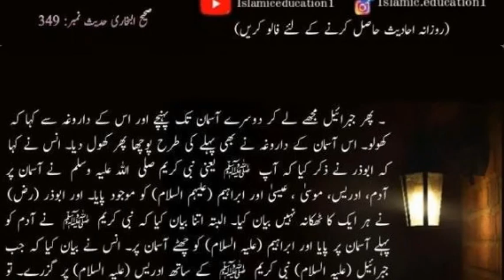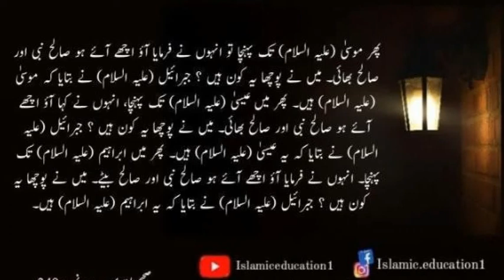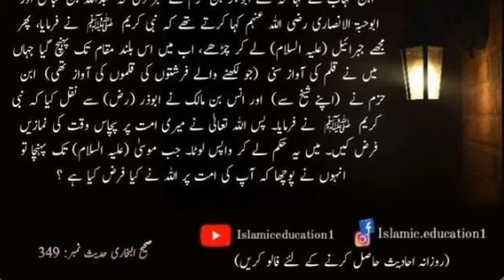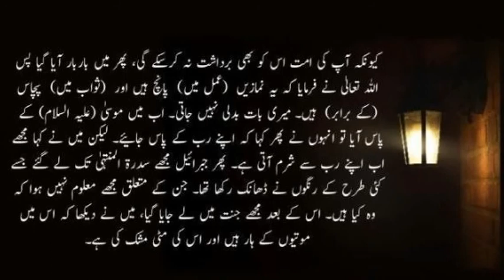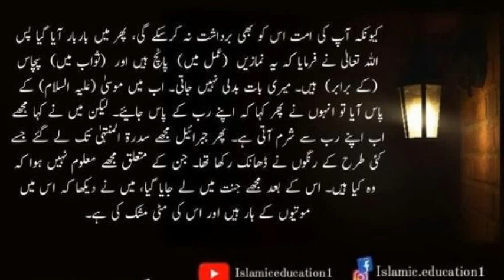Shab E Miraj Mein Namaz🌹Hadees Shareef Bukhari🌹Hadees Sharif Collection in Urdu🌹Hadith in Urdu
Aslam o Alikum Dear Viewers
Welcome To "Beautiful Hadees e Nabvi saw " Youtube Channel.
This Channel Is Specialy For Islami Lover's. We Are Making Videos About Islam Like Hadees Shareef, Hadees e Nabvi saw  etc. If You Love Islam & Want To Know About Islam Than Please Subscribe Our Channel & Share Our Videos To Your Friends. We Need Your Constant Support.
Thanks.

03: Mal Daron ky Liye |  Hadees Shareef | Hadees of the Day | Hadees Sharif in Urdu | Asan hadees

04: Jab Namaz Khari Kar Dy Jaye | Hadees Shareef | Hadees of the Day | Hadees Sharif in Urdu

05: Asbab Ikhtiyar Kar ky Allah Par Tawakal Karain | Hadees Shareef | Hadees of the Day | Hadees Sharif